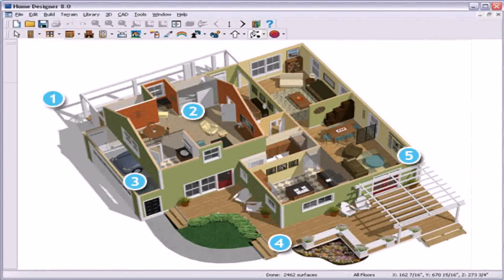3d House Plans For India (see description) (see description)